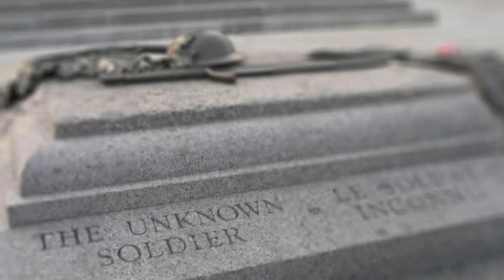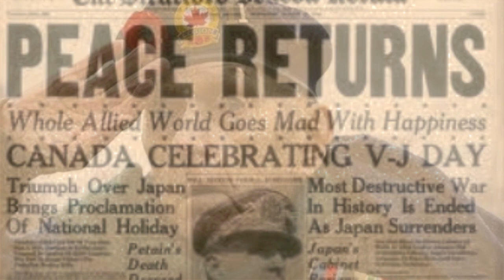The Unknown Soldier Terry Draper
Written November 11th, 2013 by Terry Draper.
A salute to our Soldiers & our Veterans.Here's to you!
Video/slideshow by Elizabeth Racz.